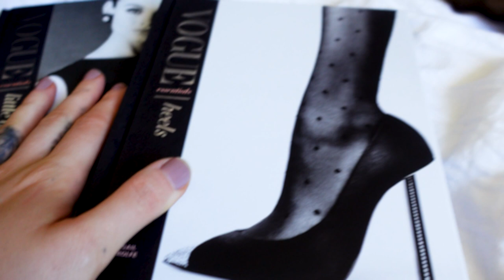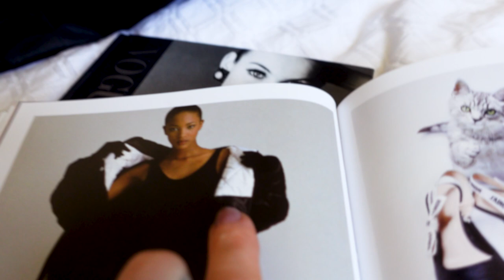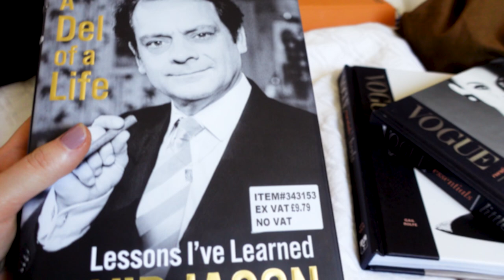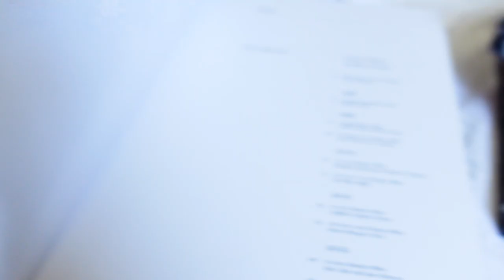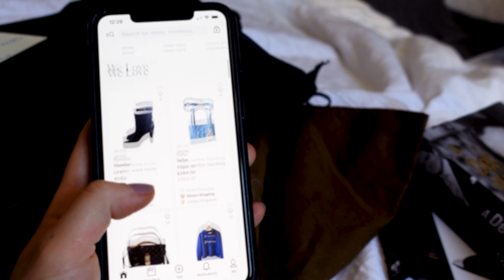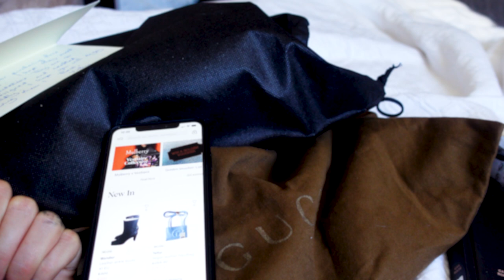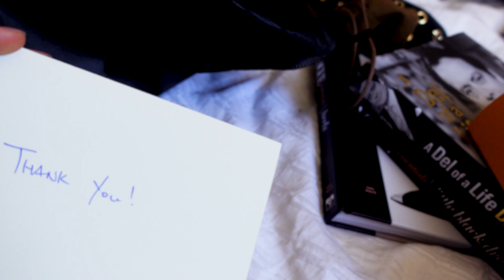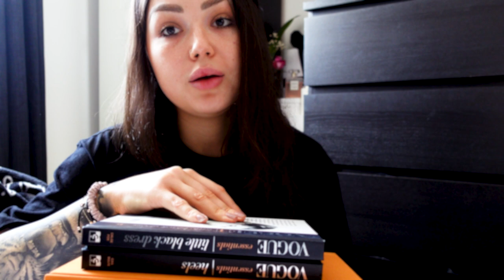Shopping haul / Vestiaire Collective/ DO I LIKE IT?!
Hello Fashionale babies, welcome to a new video..
just sharing my experience shopping with them so far...

​ for more posts on what I'm working on at the moment.